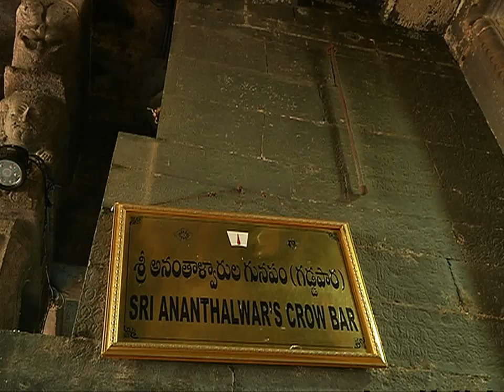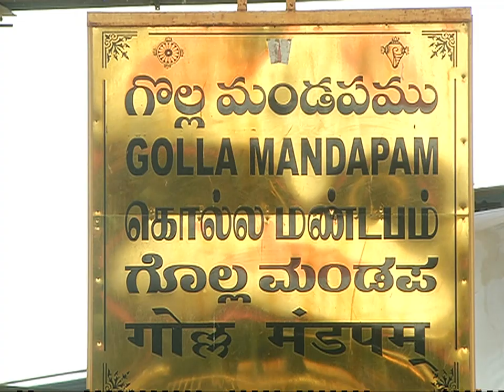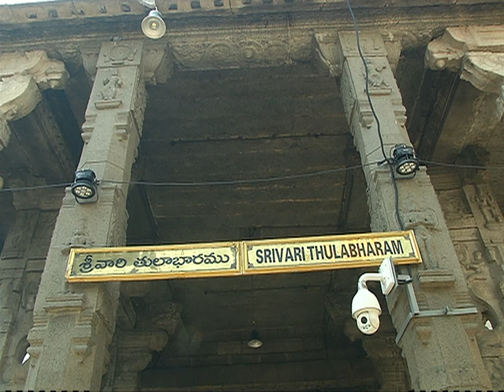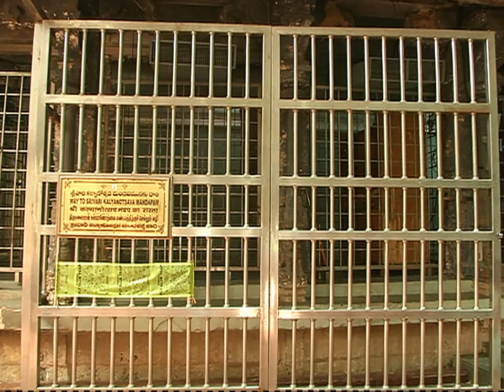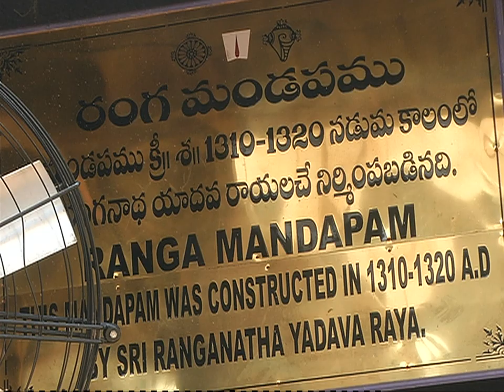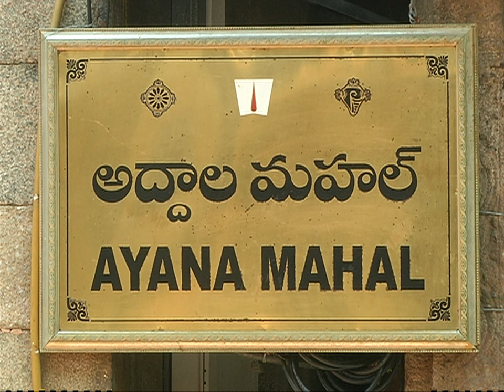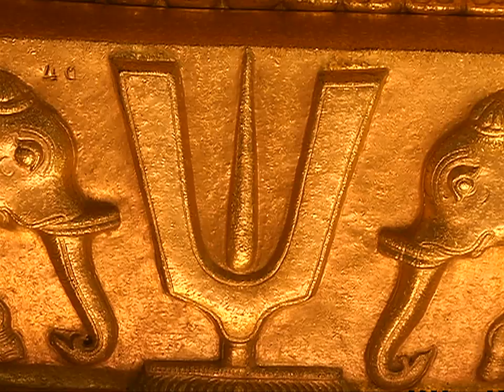TIRUMALA GUDI DOCUMENTARY P2 NO 03 PART I